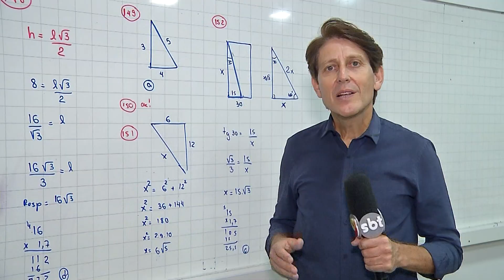Mais de 70 mil estudantes devem fazer a prova do Enem no MS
A prova acontece no próximo domingo o importante é manter a calma e manter a cabeça distraindo praticar exercícios e principal dormir bem e se alimentar.